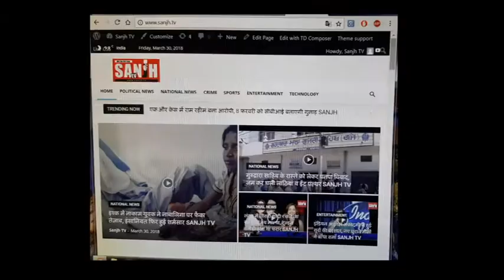कॉमनवैल्थ गेम्स में वेट लिफ्टिंग में ब्रॉन्ज़ मैडल जीत विकास ठाकुर ने रोशन किया शहर का नाम SANJH TV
Vikas Thakur added a shade of bronze to the Indian weightlifters' golden run at the Commonwealth Games, claiming the third position in the 94 kg category by equalling his personal best here.
Vikas lifted a total of 351 kg (159kg+192kg) on a day when Papua New Guinea's Steven Kari broke the Commonwealth as well as the Games record in clean and jerk for a total lift of 370 kg (154 kg+216 kg).
Vikas faltered in his final two attempts in clean and jerk, aiming for a 200kg lift that would have fetched him a silver. The final attempt was especially messed up as he struggled to keep up with the one-minute he had to complete the lift.
The silver went to Canada's Boady Santavy, who lifted 369kg (168kg+201kg). His snatch effort was a new Games record.
For Vikas, the medal was a climbdown from the 2014 edition where he had claimed a silver with a lift of 333kg, in the 85kg category.
"I had made a commitment to everyone that I would change the colour of my medal, I have done that at least," joked the 24-year-old.
"I was competing after just 10 months of regular training because I had to get my shoulder operated due to an injury," he added.
India has won five weightlifting gold medals so far through Mirabai Chanu (48kg), Sanjita Chanu (53kg), Sathish Sivalingam (77kg), Venkat Rahul Ragala (85kg) and Punam Yadav (69kg).
"I hope to improve by at least 10 kilograms in the next months. I am confident of a better medal at the Asian Games," he said.
Deepak Lather (69kg) is the other bronze medallist in the side apart from Vikas, while P Gururaja (56kg) has claimed the lone silver so far.
आस्ट्रेलिया के गोल्ड कोस्ट में चल रही कॉमनवैल्थ गेम्स में मुकाबले से कुछ घंटे पहले रविवार सुबह पांच बजे विकास ठाकुर ने अपनी मां आशा रानी को कॉल की। मां ने उसे कहा कि ‘बेटा तुम अपनी तरफ से पूरा जोर लगा देना, बाकी भगवान पर छोड़ दो’। मां ने बेटे को तो हौसला दे दिया लेकिन सच तो यह था कि अंदर से वह खुद बेचैन थी। जब विकास ने वेट उठाया तो टी.वी. पर उसे देख रहीं आशा ने बेचैनी में आंखें बंद कर ली लेकिन जब आंखें खोली तो उनमें खुशी के वो आंसू थे, जो फिर थमे ही नहीं। जब भी कोई बेटे के कांस्य पदक जीतने पर प्रतिक्रिया पूछता तो खुशी के यह आंसू खुद-ब-खुद बह निकलते।
वेटलिफ्टर विकास ठाकुर ने 94 किलोग्राम कैटागरी में कांस्य पदक हासिल कर कॉमनवैल्थ गेम्स में देश के नाम एक और पदक जोड़ दिया। उसके बाद से ही लुधियाना की रेलवे कालोनी स्थित घर में बधाइयां देने वालों का तांता लगा है। हालांकि इन खुशियों के बीच खुद विकास ठाकुर को मलाल जरूर है कि वह गोल्ड मैडल नहीं जीत सका। मुकाबले के तुरंत बाद परिवार को की गई कॉल में भी उसने इसका जिक्र किया। पिता बृजलाल ठाकुर का कहना है कि छह महीने पहले तक वह 85 किलोग्राम कैटागरी में था, फिर वह 94 किलोग्राम कैटागरी में आ गया। उसे ट्रेनिंग के लिए काफी कम वक्त मिला। उसका मुकाबला उनसे था, जो दस-दस साल से इस कैटागरी में खेल रहे थे। इतने टफ कम्पीटिशन में कांस्य पद भी कम नहीं है, जिसके जरिए बेटे ने विदेश की धरती पर भारतीय तिरंगे का मान बढ़ाया है।
लुधियाना का नाम रोशन करने वाला यह परिवार मूल रूप से हिमाचल का है। बृजलाल ठाकुर मेल ट्रेन में गार्ड के तौर तैनात हैं। बृजलाल बताते हैं कि बेटे के बड़े होकर कुछ अलग करने के संकेत उन्हें पहले से ही मिलने लगे थे।  जब वह छह साल का हुआ, तब वह रखबाग के पास रेलवे कालोनी में रहते थे। पास ही गुरु नानक स्टेडियम था, जिसमें विकास रोज तीन चक्कर लगाया करता था। इस बीच एक दोस्त ने उन्हें कहा कि इतनी कम उम्र में एथलैटिक से उसकी ग्रोथ प्रभावित हो सकती है। इस बीच विकास को बॉक्सिंग का शौक हो गया। उन्होंने रेलवे कालोनी में जामुन के पेड़ पर बोरी बांध दी, जिसे वह पहले तो नंगे हाथ ही मुक्के मारता रहा। बाद में उन्होंने जन्मदिन पर उसे बॉक्सिंग गल्वस ले दिए लेकिन लुधियाना के नजदीक बॉक्सिंग की कोचिंग की व्यवस्था नहीं हो पाई, इसलिए विकास वेटलिफ्टिंग करने लगा। तीसरी कक्षा में पढ़ते हुए उसने पहली बार वेटलिफ्टिंग में हिस्सा लिया। दसवीं में उसने शहीद—ए-आजम भगत सिंह स्टेट गेम्स में गोल्ड जीता, फिर बैंगलूर में सीनियर नैशनल गेम्स में पंजाब को रिप्रैजैंट किया। उसके बाद उसने कभी पीछे मुड़कर नहीं देखा। वह नए-नए लक्ष्य तय करता गया और उन्हें अचीव करता गया।
2014 की कॉमनवैल्थ गेम्स में जीता था सिल्वर मैडल : विकास ठाकुर ने कॉमनवैल्थ गेम्स में देश के लिए दूसरी बार मैडल जीता है। इससे पहले 2014 में स्कॉटलैंड स्थित ग्लासगो में आयोजित कॉमनवैल्थ गेम्स में उसने 85 किलोग्राम वेटलिफ्टिंग मुकाबले में सिल्वर मैडल जीता था। उसने पिछले साल उन्होंने वर्ल्ड वेटलिफटिंग चैंपियनशिप में 5 नैशनल रिकॉर्ड तोड़कर नए रिकॉर्ड कायम किए थे। उल्लेखनीय है कि विकास की प्रारंभिक ट्रेनिंग रखबाग स्थित वेटलिफटिंग जिम में हुई है, जबकि विकास स्नैच में 153 किलोग्राम और क्लीन व जर्क में 186 किलोग्राम का रिकॉर्ड स्थापित कर टोटल 339 किलोग्राम का राष्ट्रीय रिकॉर्ड भी बना चुके हैं।